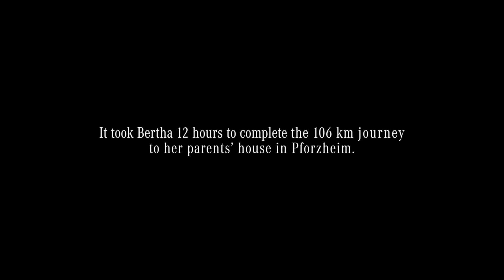Первое путешествие на автомобиле, 1888 год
Короткометражный фильм про путешествие Берты Бенц в 1888 году.
Короткометражка посвящена первому путешествию на автомобиле. В 1888 году супруга Карла Бенца вместе с сыновьями проехала на самобеглой коляске 106 километров из Мангейма в своим родителям в Пфорцхайм.